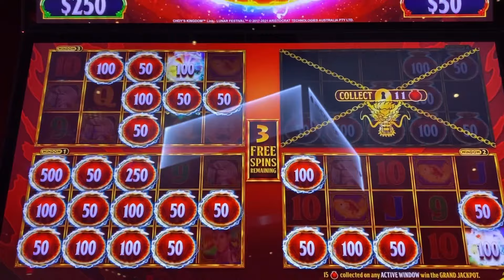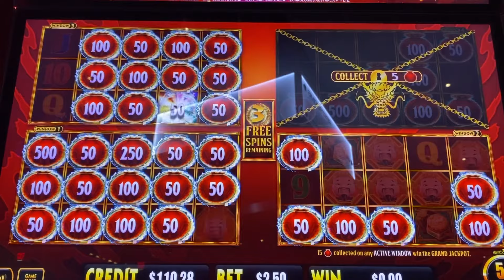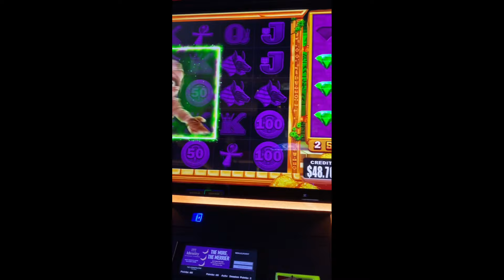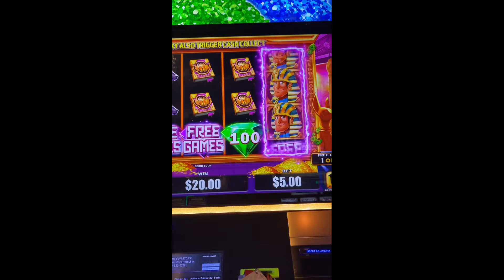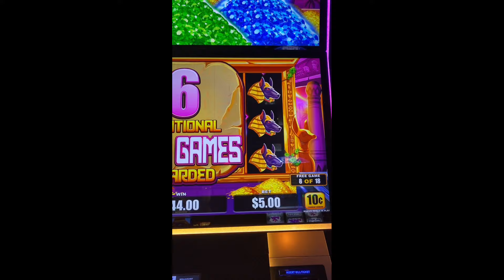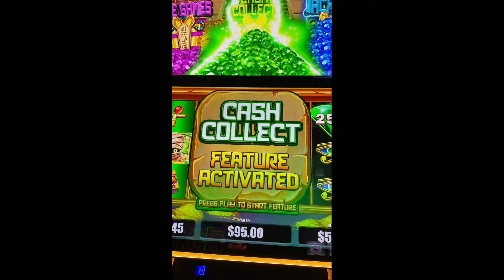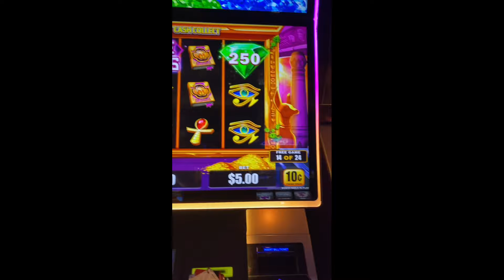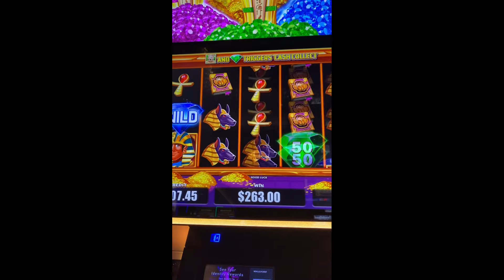Double feature nice hits slot play mo mummy and lucky money bags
This was on dimes and nickels the hits

And slot